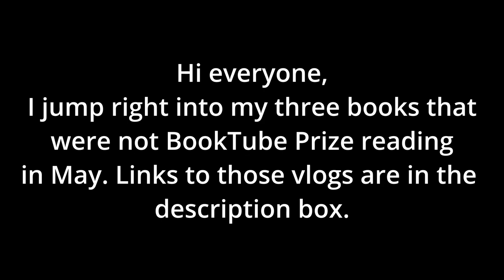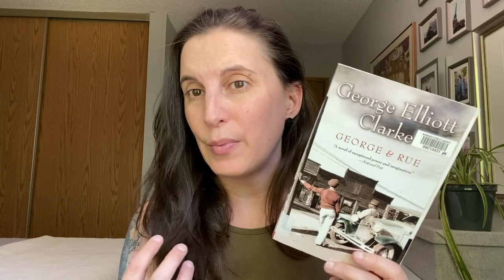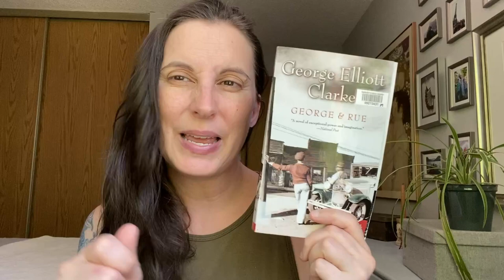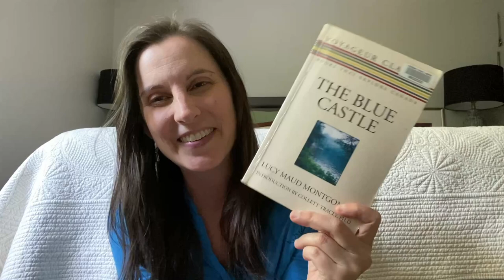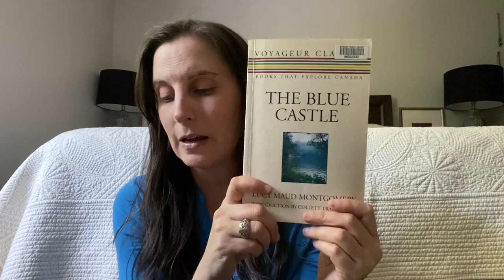May Reading | An Amazing Audio Narrator & Canadian Reads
Books mentioned:

The Blue Castle by L. M. Montgomery
The Essex Serpent by Sarah Perry, narrator Juanita McMahon